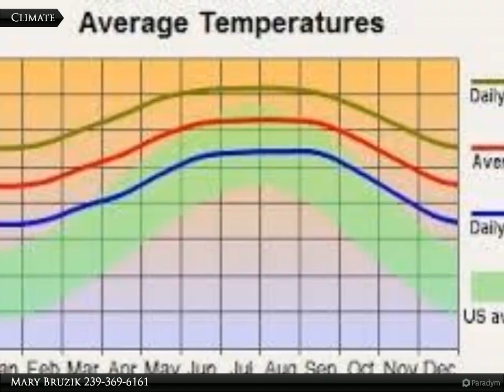Coldwell Banker Preferred Properties - 1014 North Ave.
1014 North Ave.

Build your dream home on this .51 acre, partially wooded lot. Easy access to Harn's Marsh Park Preserve, Caloosahatchee river, boat launches, parks, schools, churches, shopping restaurants and Fort Myers beaches. Come enjoy all that sunny SW Florida has to offer.

Mary Bruzik
Coldwell Banker Preferred Properties